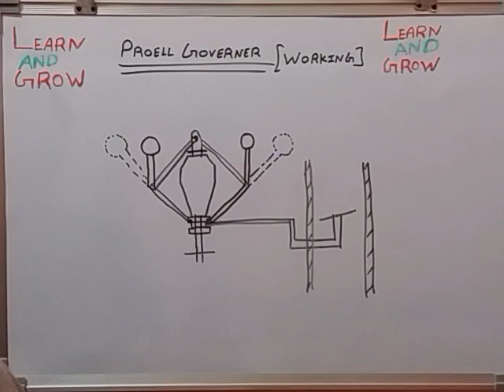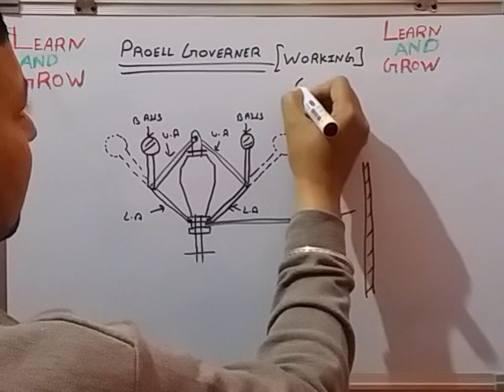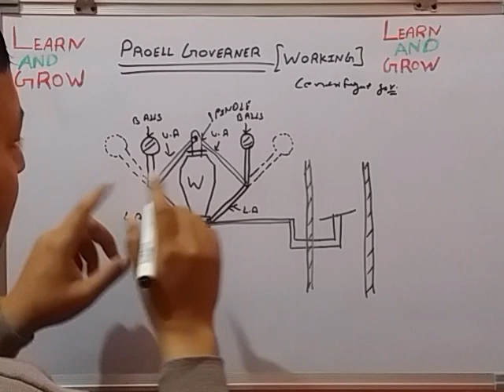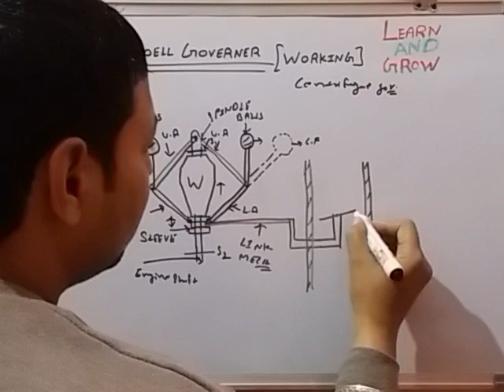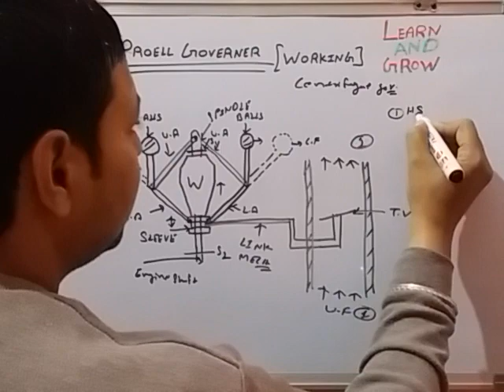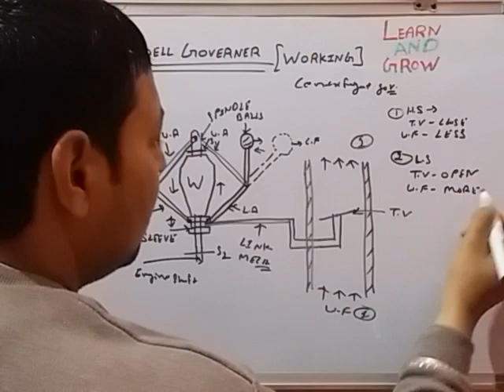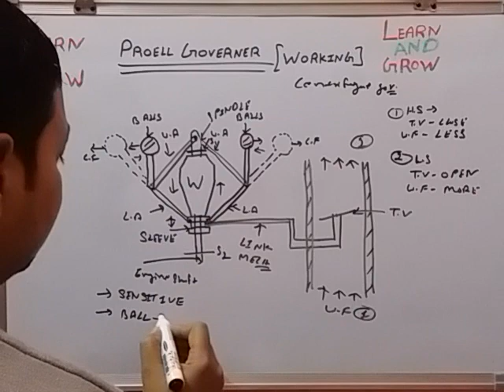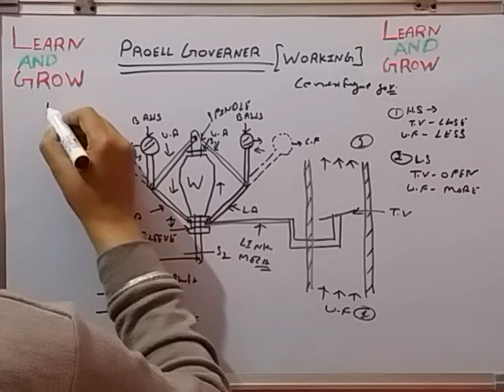Proell Governor (हिन्दी )